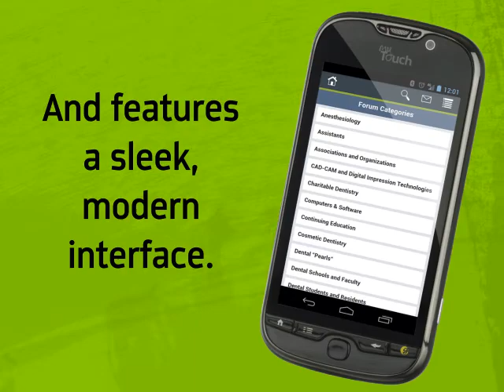The Hottest Download in Dentistry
Download the new Dentaltown.com app in the iTunes and Google Play store for free for a totally new, totally sleek, totally amazing app experience.

Easy-to-navigate homepage with larger buttons for ease of use
Ability to upload photos within a thread
Easy-to-read message boards and magazine articles
Sleek, updated look
Faster loading time